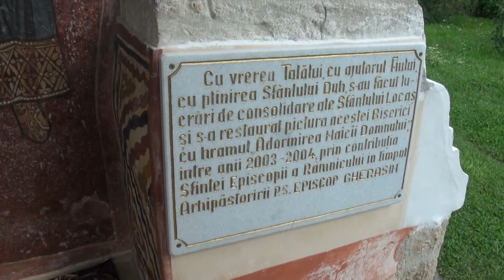Govora monastery, always winged Virgin Mary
Maica Domnului inaripata la Sfanta Manastire Govora. In imaginile pictate din pridvorul bisericii vechi, deasupra usii de intrare, Fecioara Maria este infatisata cu aripi intinse peste adunarea credinciosilor. Sub Acoperamant sunt ocrotiti, in partea mainii Sale drepte toti ierarhii, iar in cealalta toata suflarea, de la regi si imparati, la oameni de rand.- august 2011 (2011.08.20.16:12:48